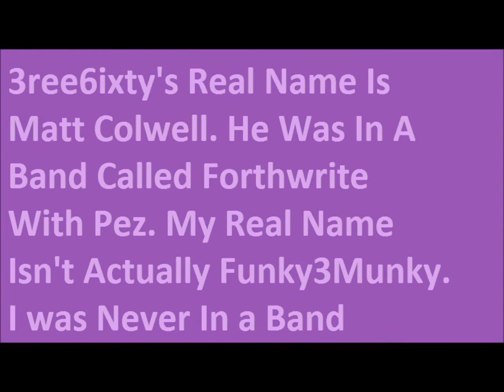Killer, 3ree6ixty (Matt Colwell) With Lyrics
If you don't know we were sent to kill
Some have mentioned and said we're ill
They don't know what our illness is
So we're left to just kill this shit
Take a look and see the armies forming
Hear the steps as we're marching forward
Fight back and just ask for more blood
One touch turn your ass to saw dust

We step from above, burning our feet on the edge of the sun
Murder the streets in a way that it's never been done
Who said this ain't meant to be fun?
Pray to Jesus cause he's your savior
Right now not even he will save ya
But at least you gonna meet your maker
Tell him that '60 said hi, I will see you later

What if you were to know a killer, killer?
How would you feel to know a killer, killer?
What if I was a killer, killer?

You can go ahead and judge me but
You don't know how good this feels
What it's like to be finally murdering something that should be killed

Yo, I gotta get my license to kill
So I'm down here to tighten my skill
If I spend the right time in the field
Then I know that I finally will
No more fear is inside of us
No laws here gonna apply to us
Better be aware, you'll be seeing your death bed
Cause of us, lot of people have slept there
This is intimidation, right?
The king pin did your face in
Gotta see there's a killing to be made so it's off with their head, win win situation, killer

Killer, yeah,
Killer, yeah,
Killer, yeah,
Killer, yeah,

If you didn't know we were sent to kill